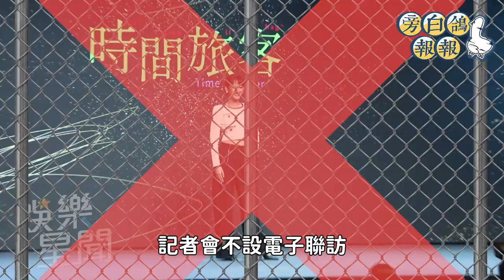孟耿如避風頭3個月復工 訪問禁錄影 曝黃子佼近況｜三立娛樂星聞